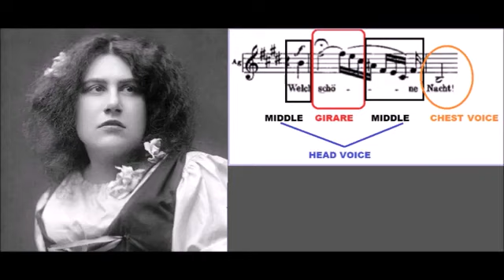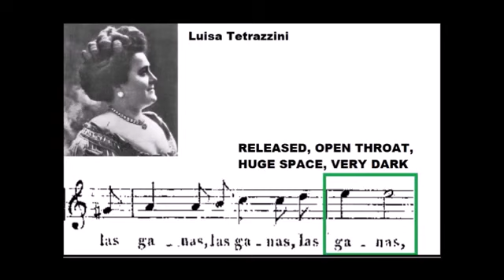GIRARE soprano examples & comparison